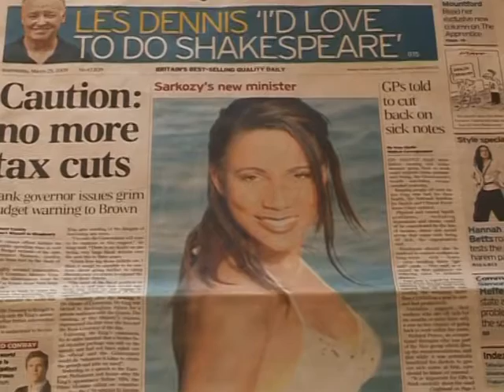Paris denies reports of new minister after UK bikini photos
Paris has denied that former television presenter Christine Kelly could join Nicolas Sarkozy's government, after she was splashed across the British press -- in a bikini.